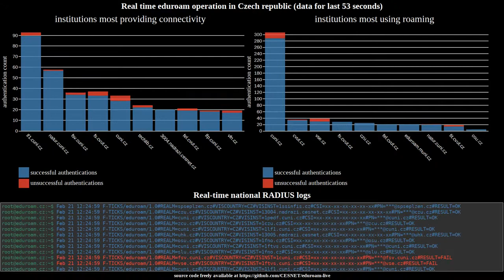live eduroam in action upgraded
Live demonstration of eduroam in Czech republic. Upgraded version of the original video